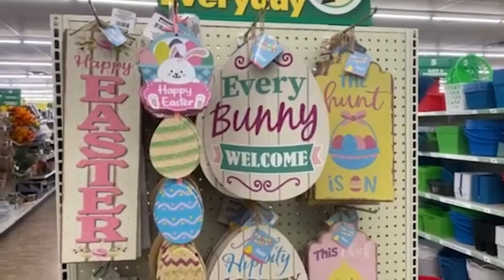Spring Wreath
Today I decided to make something to celebrate Spring/Easter. This is my first attempt at wreath with this kind of ribbon. If you have any questions, leave them in the comments.